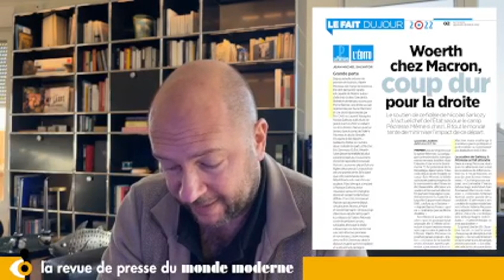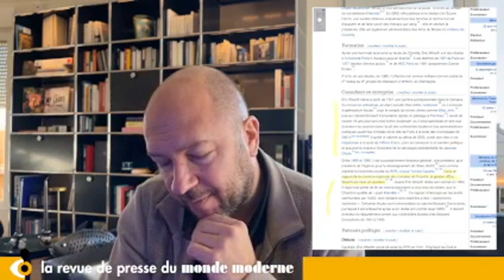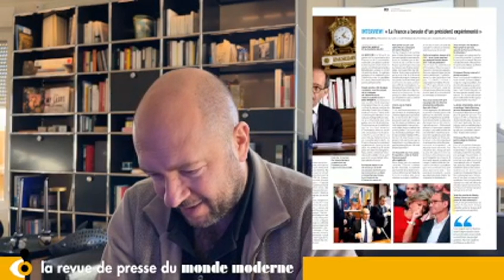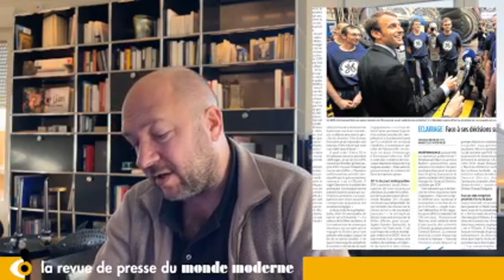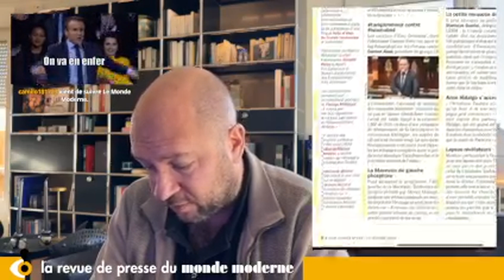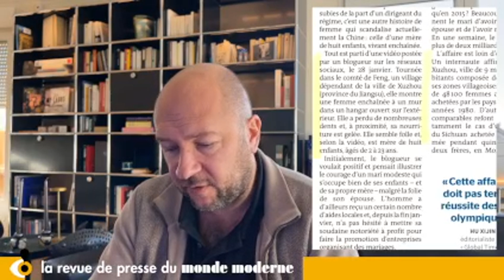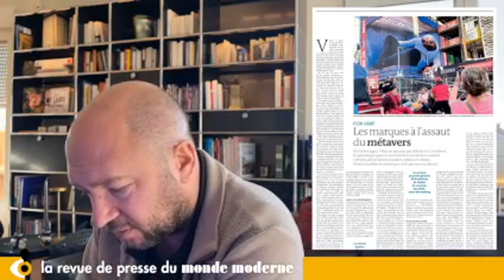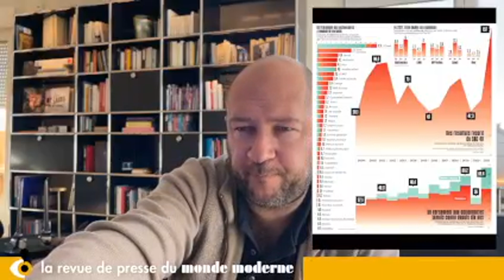La revue de presse du jeudi 10 février 2022